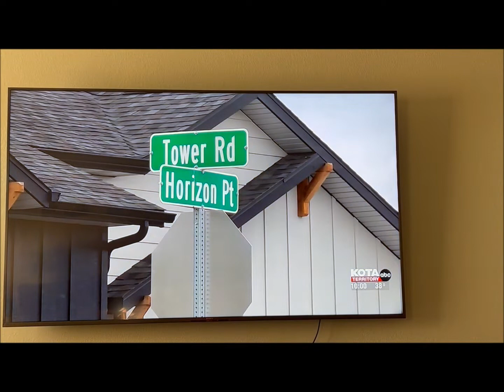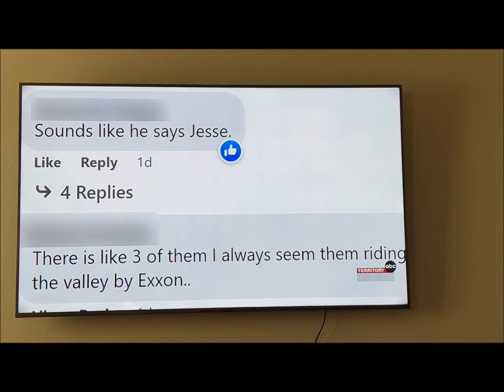Thieves on Bicycles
Thefts from vehicles and homes in Rapid City.  Let's catch these thieves with surveillance videos!  This is the top story which aired on KOTA Territory News, 10 PM, October 7.